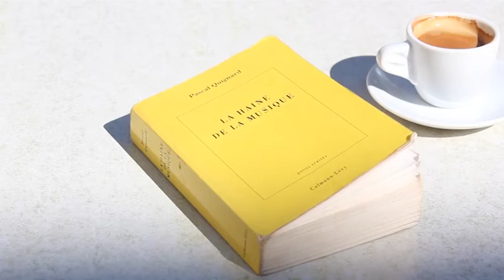Blowing in the wind - Maël Gagnieux - 2014